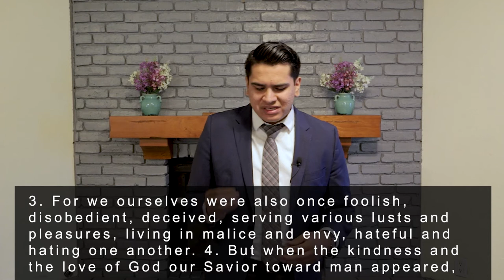The Greatest Message - Moises Gonzalez [July 9, 2020]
Message: A Refuge Like No Other
Speaker: Moises Gonzalez